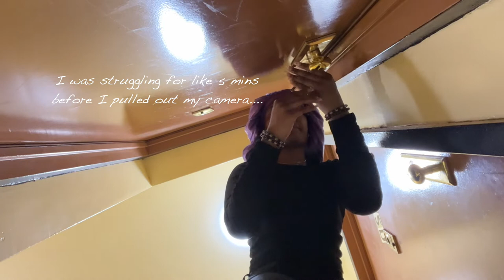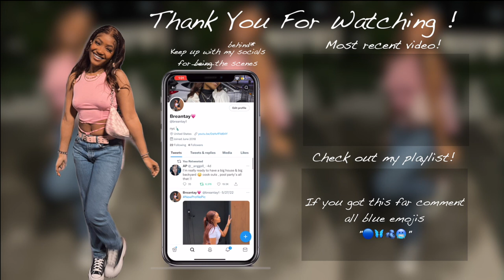GRWM FOR MY CUSTOMER SERVICE JOB IN NYC| video diaries eps. 2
this is my morning routine for my my customer service job.

instagram ~ @breantay
twitter~ @breantay